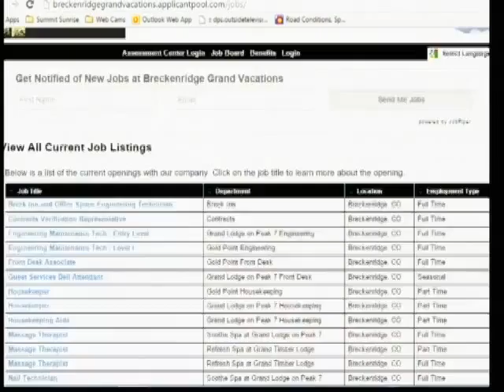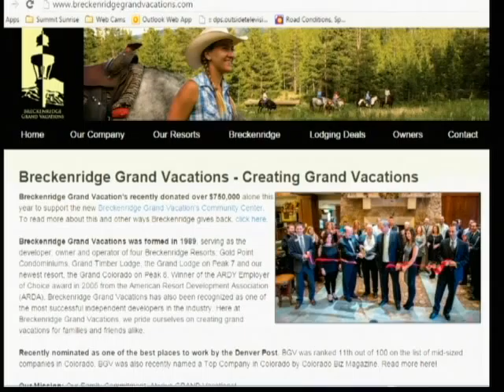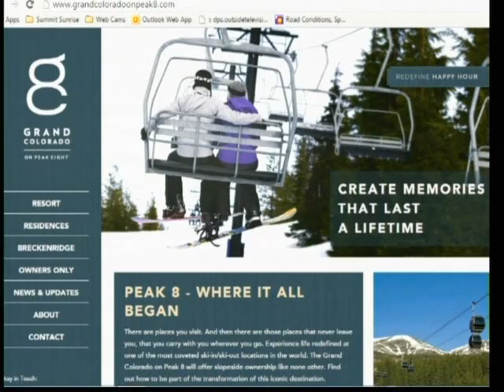SS 5 1 15 Grand Colorado on Peak 8